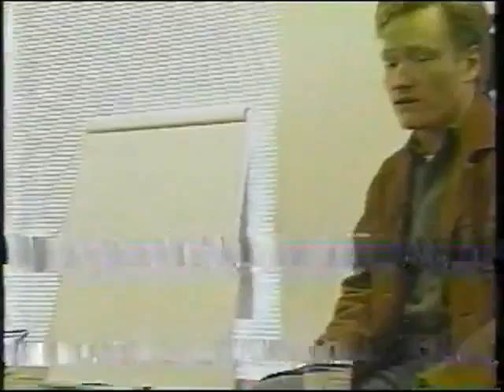Conan Travels - "Conan Meets Future Wife Liza Powel" - 3/3/00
In 2000, Conan O'Brien taped a remote at the NYC offices of Foote, Cone & Belding. The premise, take a chainsaw-wielding furniture huckster from Texas, and try to turn him into a star using a top-tier ad campaign. In the segment, Conan is introduced to a team of FCB copywriters, who dutifully come up with an appropriately ridiculous TV ad.

The segment went as planned, just another remote for Late Night with Conan O'Brien.

Little did he know where it would lead.

Conan and one of the on-camera copywriters took a shine to each other, and stayed in touch. Two years later, Conan O'Brien and Liza Powel were married. Today they live in Carpinteria, California with their two kids.

In a 2012 interview, Conan told CNN's Piers Morgan: "Somewhere, in the vault at NBC, there's footage of me literally falling for my wife on camera."